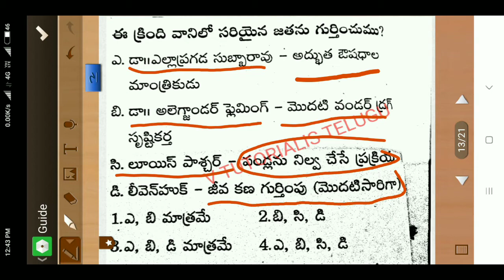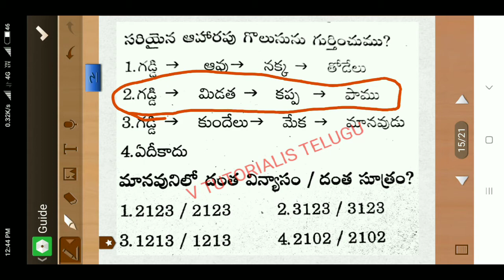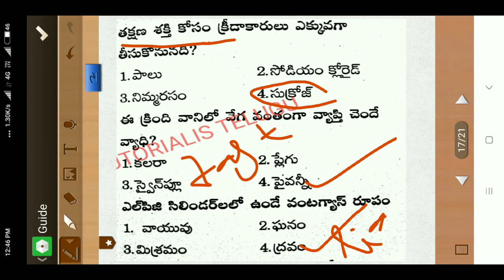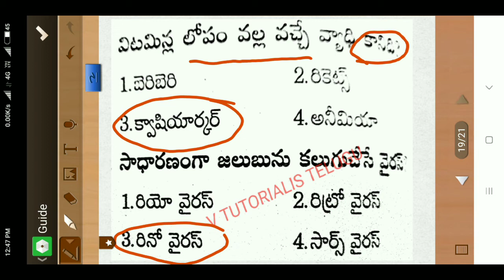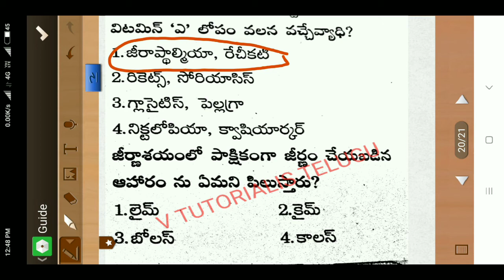Railway RPF/ VRO/ALP/GROUN-D/TELUGU MOST IMPORTANT BIOLOGY BITS For all competitive exams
Telugu most important biology bits for railway ALP more videos see below: -